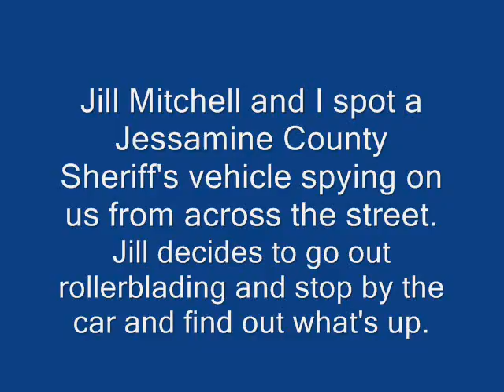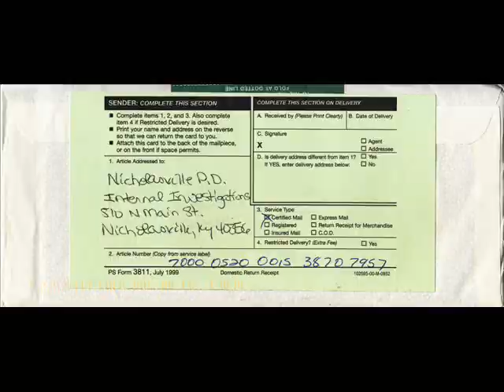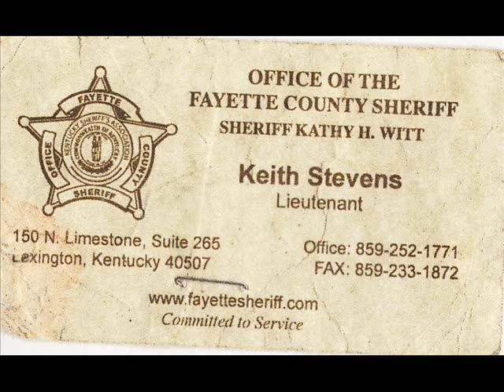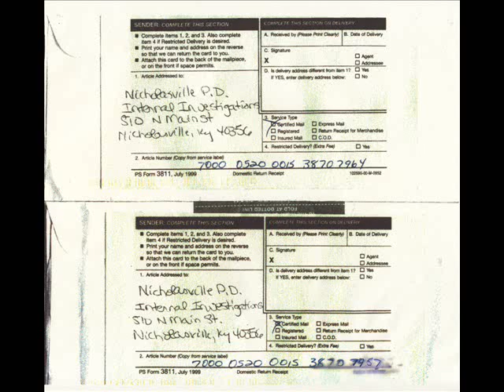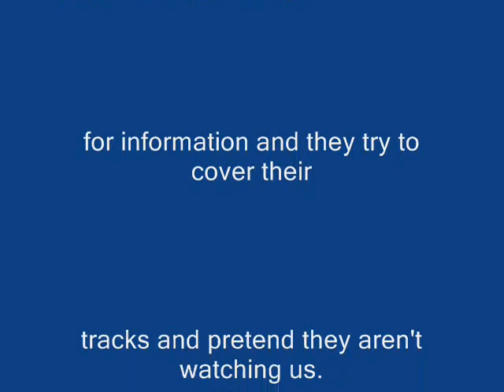Jill confronts Sheriff Joe Saunier and Bulldog in front of our business in Nicholasville Kentucky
We notice a Jessamine County Sheriff's vehicle hiding behind a semi trailer and it's obvious they are watching us. Jill goes out rollerblading and walking with the dog and stops by their window to ask them what's up. Enjoy as you hear them try to cover and blame looking for speeders. Funny thing is Sheriff Saunier, Constable Bobbie Wombles and 'Bulldog' used to use their radar to clock the racers on weekend nights. That was until two of them had an accident and all of the police split the scene. We have video of this, too. What else do we have? Stick around more coming soon.